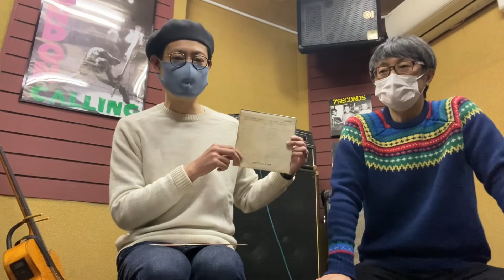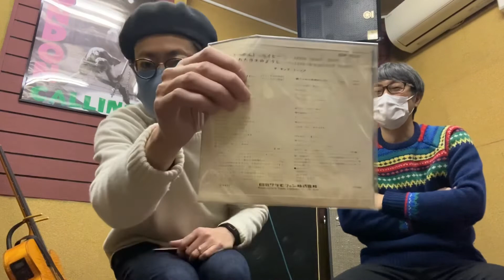レコよもやま話17〜なんちゃってソウル篇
今回はクラカミがソウルに憧れてたであろう英国と日本のミュージシャンをご紹介
プロコル・ハルムとザ・キング・トーンズにスポットを当てます